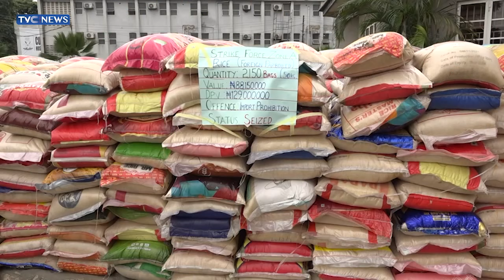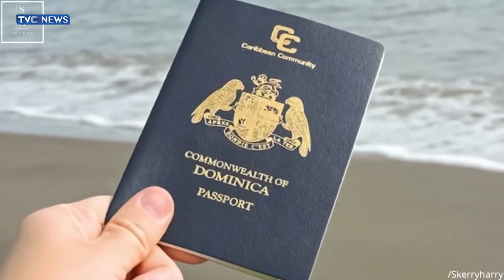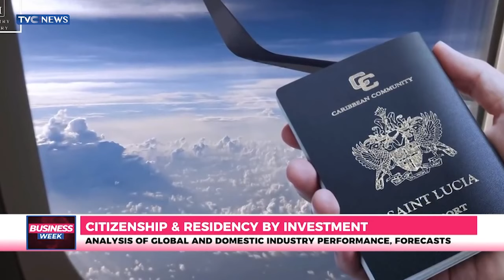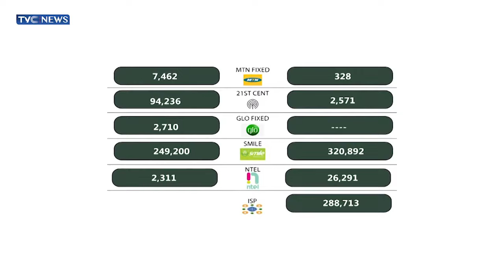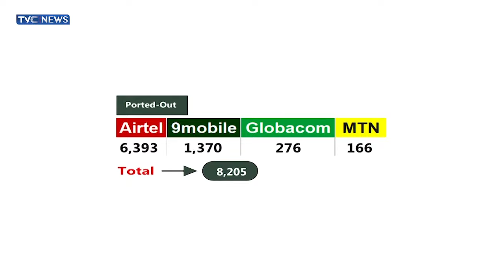Naira Gains Small Rebound After Record Fall Against Dollar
This edition of BusinessWeek discusses the latest in the money market and other developments in the business environments.